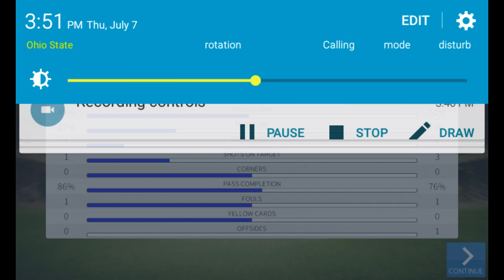Abdi's is in the Global Challenge Cup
Adderral Aywy & Ephrem